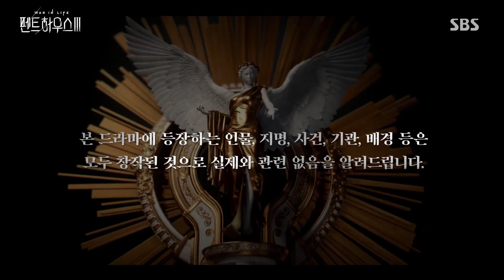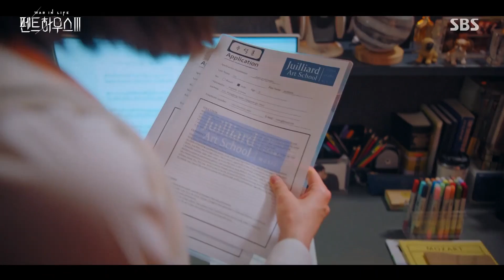[1회 요약] “무슨 소리야..! 난 아니야..!” 절벽에서 떨어진 김소연!ㅣ펜트하우스3(Penthouse3)ㅣSBS DRAMA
펜트하우스 1회 요약 영상을 공개합니다!

SBS 금드라마 ‘펜트하우스3(Penthouse3)’